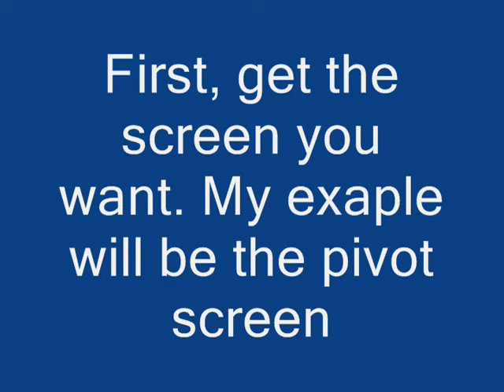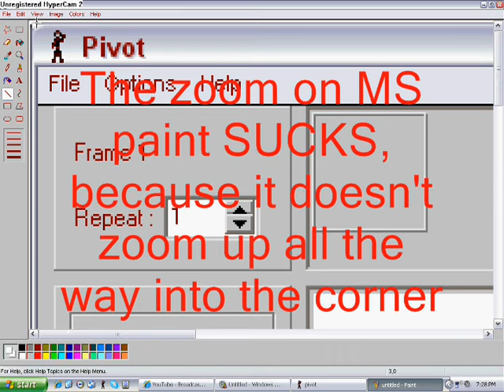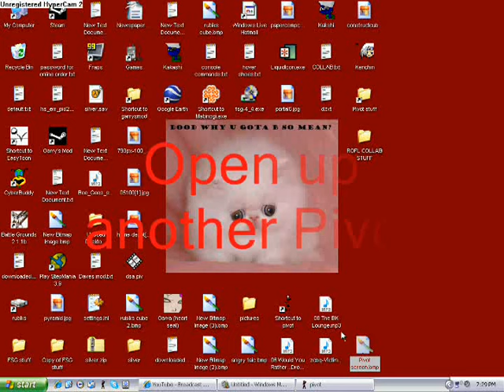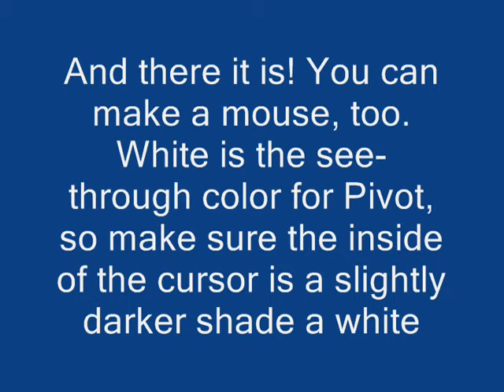Animator VS. Animation... Tutorial!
TUTORIAL NUMBER 4!!!